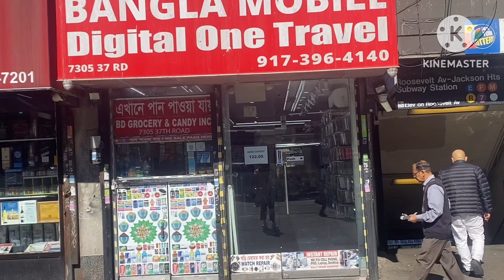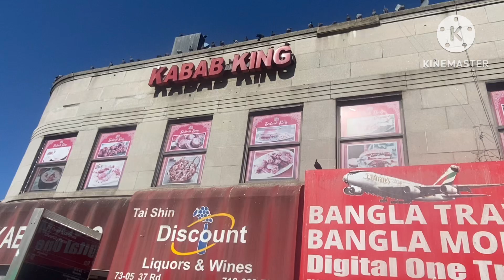Mini Bangladesh Jackson heights ny#walking tour new york#Queens#নিউ ইয়র্ক#2024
Ny